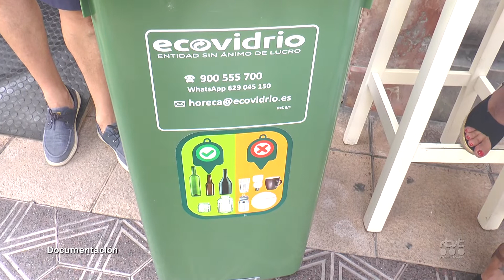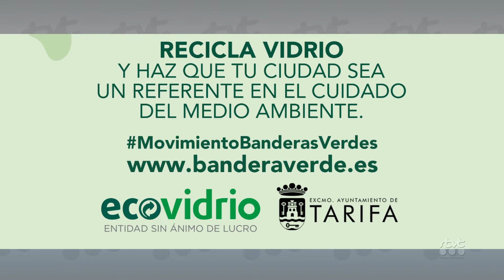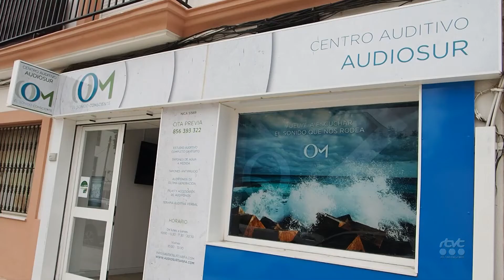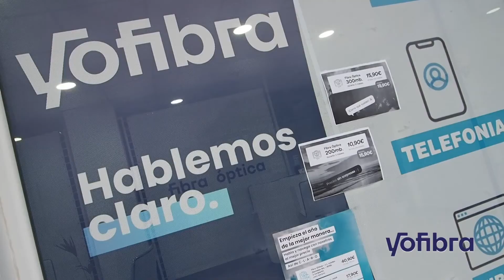TarifaNOTICIAS 22 DE JUNIO DE 2022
Edición de miércoles 22 de junio de 2022 del informativo local TarifaNOTICIAS. Presenta: José Manuel Ulloa.